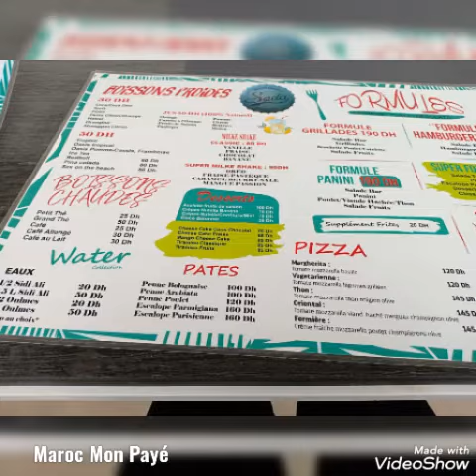مقهى نواحي مراكش/لالة تكركوست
المقهى اسمو jet_atlas